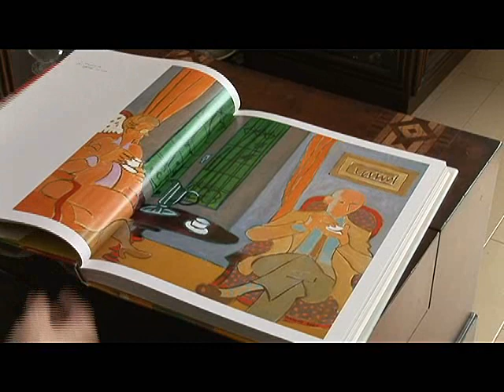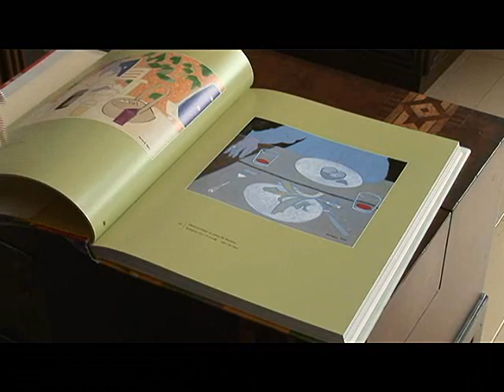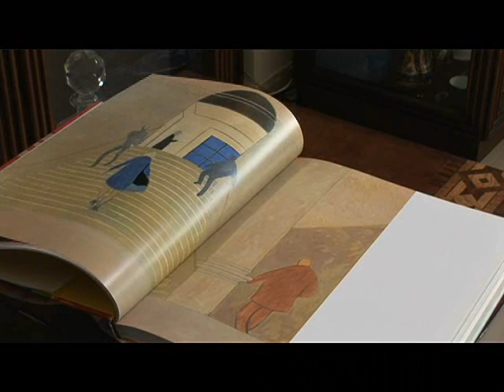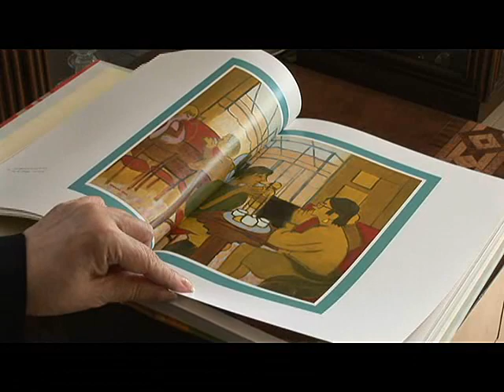フランソワ・ブレを日本に紹介 アールノワール代表 岡田敏江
■フランソワ・ﾌﾞﾚ　大型動画配信へリンク